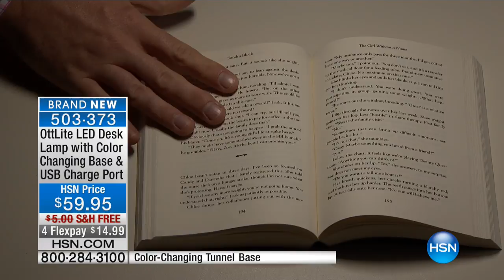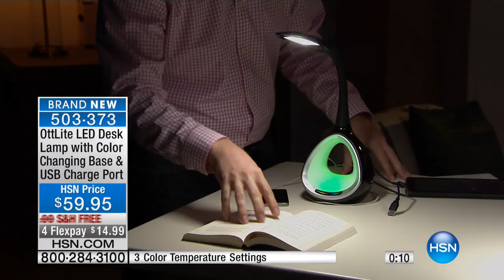OttLite Tunnel LED Desk Lamp with USB Charging Port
Color your world with the OttLite LED desk lamp. It features superbright LEDs to light up your work area, and a color tunnel at the base that...